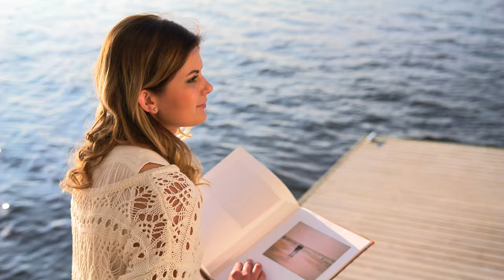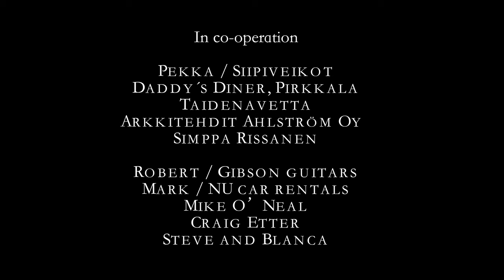Jartse Tuominen - TIME TO GO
JARTSE TUOMINEN
FROM ALBUM UNTOLD STORIES
FISL41600001
Producer: Jartse Tuominen
Director: Markku Tajakka
Video Production Company: makéTeam Studiot